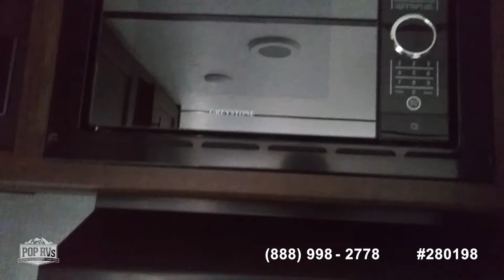[UNAVAILABLE] Used 2019 Zinger 280RK in Beaverton, Michigan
2016 Flagstaff SUPER LITE 29FBSS in Livonia, Michigan - $23,499

2018 Mallard M245 Ultralite in West Chester, Ohio - $24,750

2021 Grey Wolf 26DBH in Imlay City, Michigan - $35,600

2017 Springdale Summerland 2820 BH in Brownstown Twp, Michigan - $26,250